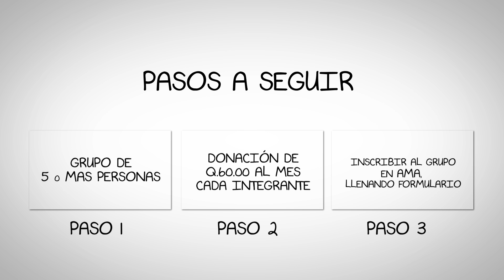LOS SUPER AMIGOS DE LOS ANIMALES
Síguenos: @UnShow_gtv